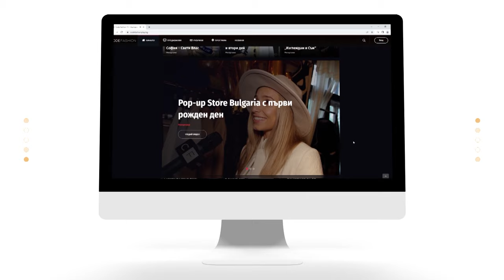Кризата на средната възраст – Sexology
Проф. Йонко Мермерски и дизайнерът Албена Александрова разбиват митовете за кризата на средната възраст при мъжете и жените.